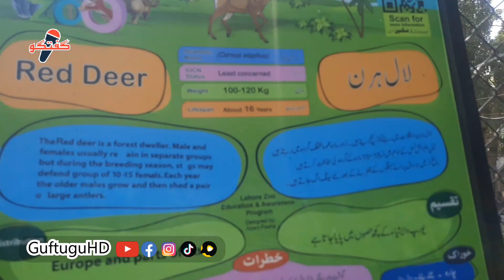Lahore Zoo Vlog | Lahore Zoo Visit | Animals In Lahore Zoo | Part 4 | GuftuguHD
Host: Muhammad Umer Daraz
Lahore Zoo Vlog | Lahore Zoo Visit | Animals In Lahore Zoo | Part 3 | GuftuguHD